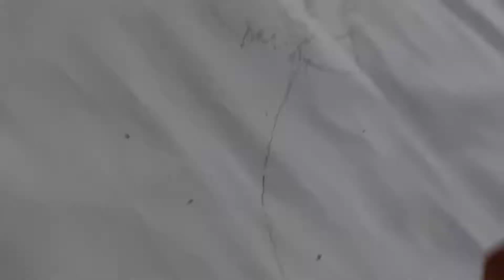Drawing KEN KANEKI from Tokyo Ghoul Anime Art- Kaneki & Hide II Animax Boy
The Art made in this video belongs to Animax Boy.
Tokyo Ghoul is a Japanese dark fantasy manga series written and illustrated by Sui Ishida. It was serialized in Shueisha's seinen manga magazine Weekly Young Jump between September 2011 and September 2014, and was collected in fourteen tankōbon volumes. Wikipedia
Author: Sui Ishida
Studio: Pierrot
Publisher: Viz Media
Genres: Dark fantasy, Horror fiction, Thriller
Adaptations: Tokyo Ghoul (2017), Tokyo Ghoul S (2019)

Music in this video ( Copyrights belongs to ) :
Main Song : Unravel
Artist : Yutaka Yamada
TK from 凛として時雨
Album
unravel
Sony Music Entertainment (Japan) Inc. (on behalf of (P)2014 Sony Music Associated Records); Sony ATV Publishing, LatinAutor - SonyATV, ASCAP, LatinAutorPerf, UNIAO BRASILEIRA DE EDITORAS DE MUSICA - UBEM, and 11 Music Rights Societies